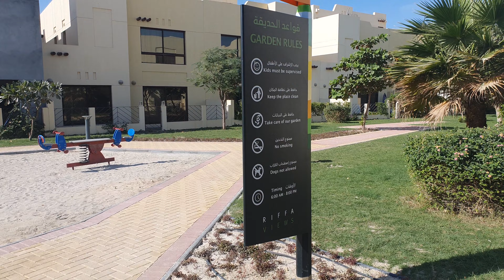my 1st vlog in Bahrain 🇧🇭 |vlog nu 1 |Desi pardesi